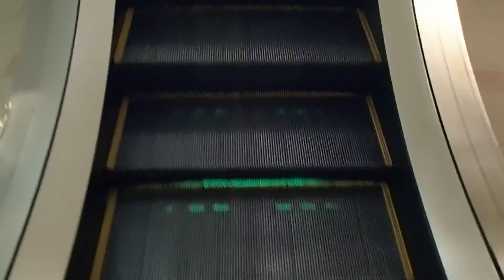HAPPY ESCALATOR MONDAY! セレオ八王子北館 東芝エスカレーター TOSHIBA Escalators/l'escalator（動画）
旧そごう八王子時代から現役のモデルです。形式は不明。7階から上で現役稼動中他は更新

設置(establishment/投入服務年份)：不明
製造メーカー(Brand/保養商)：東芝(TOSHIBA Escalator)
機種(Type/类型):不明
場所(Location/地址):東京都八王子市 (Hachiouji city, Tokyo, Japan)
側面の素材(Baulstrades): ガラス（Glass）
ステップ素材(Steps): 金属(Metal)
1ステップあたりの定員(File): 2人(Double)